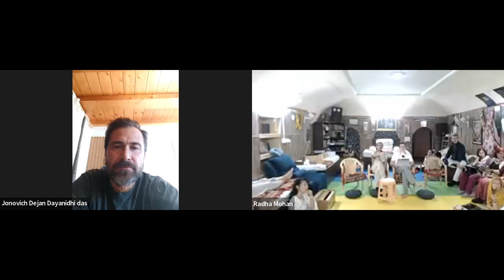1738: When Can I Humbly And Joyfully Decorate Your Arms [Vilapa Kusumanjali 32][Croatia Zoom]